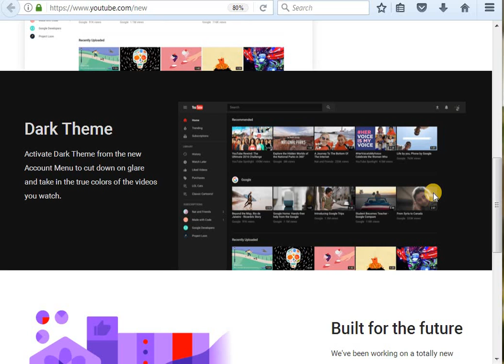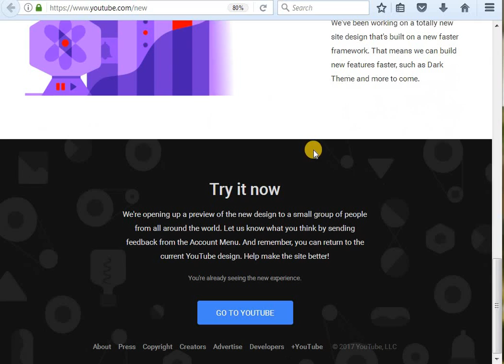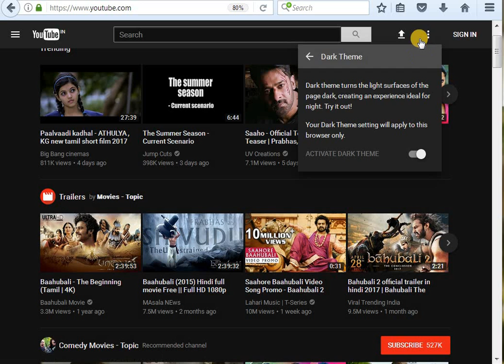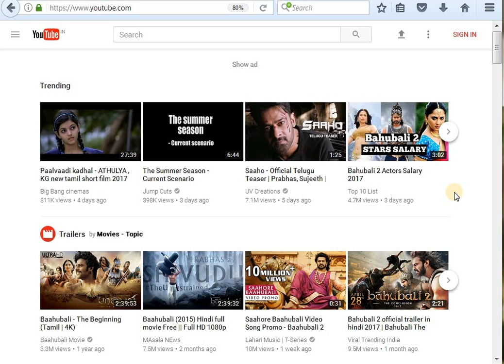How to Activate YouTube NEW LAYOUT TRY IT NOW + DARK MODE 2017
YOUTUBE புதிய தோற்றம் + லேஅவுட் - TAMIL TECH TODAY